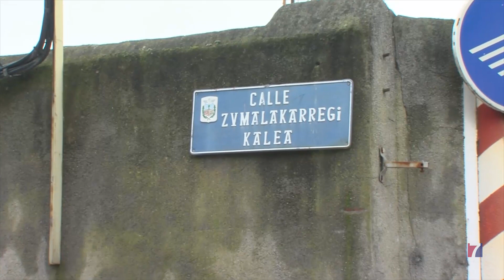El Taller Usoa recuperará las antiguas cocheras de Burtzeña, como aparcamiento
Según ha explicado el presidente del Taller Usoa, Eduardo Castañeda, ante la falta de espacio para aparcar dentro del recinto del taller algunos de los vehículos de la empresa tenían que aparcarse en la vía pública, ocupando un espacio que ahora quedará liberado para los vecinos de la zona.

También podrán aparcar los trabajadores del taller y se están estudiando nuevos usos para este espacio.

El solar, de 9.000 metros cuadrados, permanece vacío desde hace años.

Su último ocupante fue TCSA, antigua  concesionaria de Bizkaibus, y posteriormente lo adquirió una inmobiliaria.

Usoa abonará un alquiler de más de 3.000 euros mensuales a los propietarios durante 2 años, con opción de prórroga.